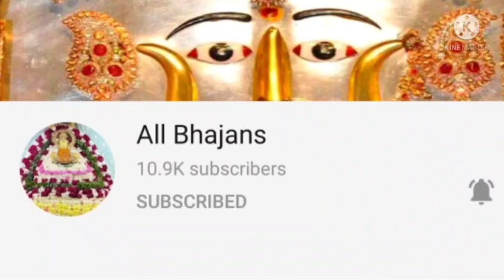सच्चा दरबार तुम्हारा सच्चा !! New Hit Baba Gangaram Bhajan 2021 !! Singer Suresh Dhadhich Mumbai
आपको मेरे बनाये वीडियो पसंद आते है और आप चाहते है कि हम ऐसे वीडियो और बनाते रहे तो मेरे चैनल Mhoro Video Official को Susbcribe जरूर करे और Like करे | आप चाहते कि मेरे आगामी वीडियो की सुचना आपको मिलती रहे तो Notification का बटन दबाये | धन्यवाद
►Song :-
►Starring :-
►Singer :- Ravi Tulsyan Mo 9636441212
► Director :-
►Lyrics  :-
►Music Label: Mhoro Video Official
►DOP / Edit :-
►Project by :-
►Mix Master Song :-
►Publicity design / Poster :-
►Produced by :-
►Special thanks :-

Video By..
Mhoro Video Official Mhoro Video Official Mhoro Video Official आपको मेरे बनाये वीडियो पसंद आते है और आप चाहते है कि हम ऐसे वीडियो और बनाते रहे तो मेरे चैनल Mhoro Video Official को Susbcribe जरूर करे और Like करे | आप चाहते कि मेरे आगामी वीडियो की सुचना आपको मिलती रहे तो Notification का बटन दबाये | धन्यवाद
►Song :-
►Starring :-
► Director :-
►Lyrics  :-
►DOP / Edit :-
►Project by :-
►Mix Master Song :-
►Publicity design / Poster :-
►Produced by :-
►Special thanks :-
Video By..